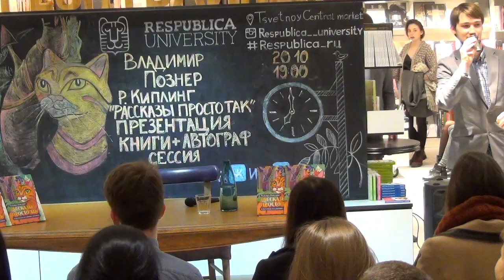Владимир Познер в "Республике" (20.10.15)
Приветствуем вас на YouTube канале официального сайта Владимира Познера.